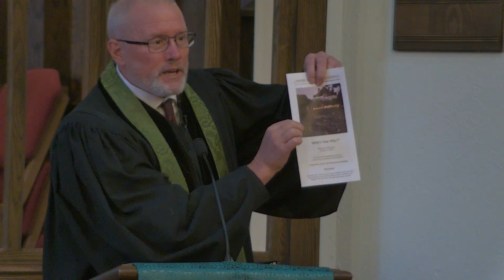What's Mike's Why? (January 8, 2023)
What's Mike's Why?

Union Church of Hinsdale, UCC

Scripture Lesson - 0:00-1:43
Mike's Why - 1:43-23:36